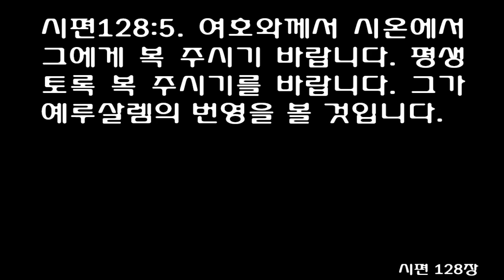시편 128편 (쉬운성경) Pslam 128 [May the Lord bless you from Zion, so that you will see the prosperity of]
Psalms Chapter 128 תְּהִלִּים
א  שִׁיר, הַמַּעֲלוֹת:
אַשְׁרֵי, כָּל-יְרֵא יְהוָה--    הַהֹלֵךְ, בִּדְרָכָיו. 1 A Song of Ascents. {N}
Happy is every one that feareth the LORD, that walketh in His ways.
ב  יְגִיעַ כַּפֶּיךָ, כִּי תֹאכֵל;    אַשְׁרֶיךָ, וְטוֹב לָךְ. 2 When thou eatest the labour of thy hands, happy shalt thou be, and it shall be well with thee.
ג  אֶשְׁתְּךָ, כְּגֶפֶן פֹּרִיָּה--    בְּיַרְכְּתֵי בֵיתֶךָ:
בָּנֶיךָ, כִּשְׁתִלֵי זֵיתִים--    סָבִיב, לְשֻׁלְחָנֶךָ. 3 Thy wife shall be as a fruitful vine, in the innermost parts of thy house; {N}
thy children like olive plants, round about thy table.
ד  הִנֵּה כִי-כֵן, יְבֹרַךְ גָּבֶר--    יְרֵא יְהוָה. 4 Behold, surely thus shall the man be blessed that feareth the LORD.
ה  יְבָרֶכְךָ יְהוָה, מִצִּיּוֹן:    וּרְאֵה, בְּטוּב יְרוּשָׁלִָם--כֹּל, יְמֵי חַיֶּיךָ. 5 The LORD bless thee out of Zion; and see thou the good of Jerusalem all the days of thy life;
ו  וּרְאֵה-בָנִים לְבָנֶיךָ:    שָׁלוֹם, עַל-יִשְׂרָאֵל. 6 And see thy children's children. Peace be upon Israel! {P}
행복한 집-예배드리러 올라가는 자의 노래
[시]128:1 여호와를 공경하고 두려워하는 자는 복 있는 사람입니다. 그분의 말씀대로 사는 자는 복 있는 사람입니다.
[시]128:2 그는 수고의 열매를 먹게 될 것입니다. 복과 번영이 그의 것이 될 것입니다.
[시]128:3 그의 아내는 열매 맺는 포도나무와 같을 것입니다. 그의 집안에 있는 포도나무와 같을 것입니다. 그의 식탁에 둘러앉은 그의 아들들은 올리브 나무의 새싹들과 같을 것입니다.
[시]128:4 여호와를 공경하고 두려워하는 자들은 이처럼 복 있는 사람입니다.
[시]128:5 여호와께서 시온에서 그에게 복 주시기 바랍니다. 평생토록 복 주시기를 바랍니다. 그가 예루살렘의 번영을 볼 것입니다.
[시]128:6 그가 살아서 그의 자손들을 보기 바랍니다. 이스라엘에게 평화가 있기를 바랍니다.

Ⅰ. 여호와를 경외하는 자의 복 128:1-6

경건한 생활 태도는 이 땅 위에서 뿐만 아니라 앞으로 올 세상에서도 영원한 생명을 보증하는 언약이다. 하나님께서는 어떤 나라 사람이든지 간에 참 마음으로 여호와를 경외하고 올바른 도를 지켜 행하기만 하면 기쁘게 영접해 주실 것이다. 또한 하나님께서는 신분의 고하는 물론, 빈부에 따른 차별도 두지 않으시므로 이 세상의 어떤 자라도 하나님의 축복을 받을 수 있다. 누구든지 믿음으로 자기를 다스리면 그 보호하심을 받아 풍성함을 누리게 될 것이다. 여호와를 경외하며 그 도에 행하는 자마다 복이 있도다...네가 복되고 형통하리로다. "여호와를 경외하는 자가 어떤 일을 당하더라도 결국에는 그로 인해 축복을 얻으리로다. 땅위에 사는 동안 복되고 죽는 순간은 더욱 복되며, 무엇보다도 영생을 얻을 것이므로 복되도다." 한편 '내가 네 손이 수고한 대로 먹을 것이라'하는 말씀은 다음의 두 가지 사실을 약속한다. 첫째, 여호와를 경외하는 자는 언제나 할 일이 있으며 그 일을 감당할 만한 능력도 소유할 것이다(할 일이 없어 게으르게 지내는 것이야말로 비참하고 불행한 생활이다). 그러므로 이들은 일용한 양식을 위하여 남에게 신세를 지지도 않으려니와 다른 사람의 수고를 의지하여 살아가는 일도 없을 것이다. 둘째, 이들은 자신이 하는 일에 성공을 거두고 여기서 얻은 재물로 식솔들과 함께 즐거워할 것이다. 힘써 일을 한 자는 단잠을 자며 음식도 맛있게 먹는 법이다. 그들은 가족 관계에서 큰 만족을 느낄 것이다. 아내와 자식들을 부양하는 일에 수고를 아끼지 않은 자들은 그만큼 이들로 인하여 큰 기쁨을 맛보게 될 가능성을 지니고 있다고 하겠다. 물론 이런 기쁨을 맛보려면 먼저 하나님의 은혜로 저들이 잘 되는 일이 있어야 할 것이다. 네 집 내실에 있는 네 아내는 결실한 포도나무같으며. 여호와를 경외하는 자의 아내는 사방으로 가지를 뻗어 아름다운 자태를 자랑할 뿐만 아니라 풍성한 열매를 맺는 포도나무같은 존재인 것이다. 또한 그 열매를 인하여 하나님과 사람이 크게 기쁨을 누릴 것이다(삿 9:13). 포도나무는 연약하여 잘 견디지 못하기 때문에 받침대를 세워 지탱해 주고 세심하게 돌보아야 하지만 그럴 만한 가치가 있는 식물이다. 아내가 거할 처소는 그 남편의 짐이다. 남편의 집은 곧 아내의 성으로 그곳에는 언제나 아내의 손길을 기다리는 일감이 있게 마련이다. '네 아내 사라가 어디 있느냐 대답하되 장막에 있나이다' 하는 말씀 속에는 이미 아내된 자가 그 이외에 달리 어느 곳에 거하겠느냐는 반문의 뜻을 담고 있었다. 아내가 거할 곳은 '내실'이다. 이는 곧 아내가 발 밑에 짓밟힐 존재가 아니며 지붕 꼭대기에 올라앉을 지배자도 아니라는 점을 나타내 준다. 한편 여호와를 경외하는 자의 자식은 때를 따라 열매를 맺는 '어린 감람나무같으리라'고 하셨다. 비록 매일의 상차림이 보잘 것 없다 하여도 자식들이 서로 흩어지지 아니하고, 강제로 끌어오지 않았음에도 불구하고 오손도손 모이는 것을 보면 부모는 마음에 큰 기쁨을 느끼게 된다. 어떤 부모든지 자식들이 상 앞에 모여 앉아 이야기꽃을 피우고, 건강하여 음식을 잘 먹으므로 약을 쓸 일이 없으며, 올바른 가르침을 받아들여 감람나무와 같이 곧고 푸르게 자라나는 것을 가장 큰 기쁨으로 여긴다. "여호와를 경외하는 자는 그 가족이 융성하여 대가 끊이지 아니하는 것을 지켜보면서 기뻐하리라." '손자는 노인의 면류관'이다(잠 17:6). 실제로 노인들은 손자를 귀여워하는 경향이 강하나 특히 선한 사람을 후손으로 두었을 때 더욱더 기쁘리라는 것은 명약관화한 일이다. "여호와를 경외하는 자여. 네가 땅에서 장수한다 하여도 그 사는 동안 내내 '예루살렘의 복을 보며' 바깥 세상이 아무리 시끄러워도 가정의 일로 기쁨을 잃고 비통해 하는 일은 없으리로다."

- Only those who are truly holy, are truly happy.
In vain do we pretend to be of those that fear God, if we do not make conscience of keeping stedfastly to his ways.
Blessed is every one that fears the Lord; whether he be high or low, rich or poor in the world.
If thou fear him and walk in his ways, all shall be well with thee while thou livest, better when thou diest, best of all in eternity.
By the blessing of God, the godly shall get an honest livelihood.
Here is a double promise; they shall have something to do, for an idle life is a miserable, uncomfortable life, and shall have health and strength, and power of mind to do it.
They shall not be forced to live upon the labours of other people.
It is as much a mercy as a duty, with quietness to work and eat our own bread.
They and theirs shall enjoy what they get.
Such as fear the Lord and walk in his ways, are the only happy persons, whatever their station in life may be.
They shall have abundant comfort in their family relations.
And they shall have all the good things God has promised, and which they pray for.
A good man can have little comfort in seeing his children's children, unless he sees peace upon Israel.
Every true believer rejoices in the prosperity of the church.
Hereafter we shall see greater things, with the everlasting peace and rest that remain for the Israel of God.